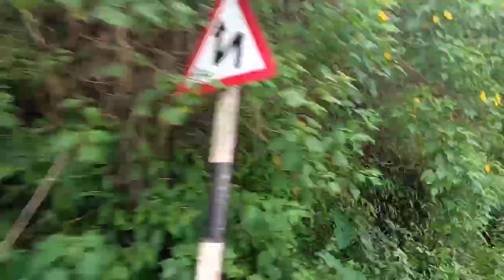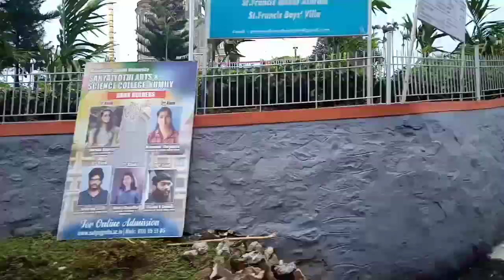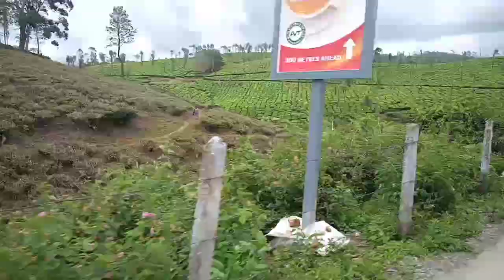Thekkady trip || vlog || part-1 || Vinayak ts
part -1